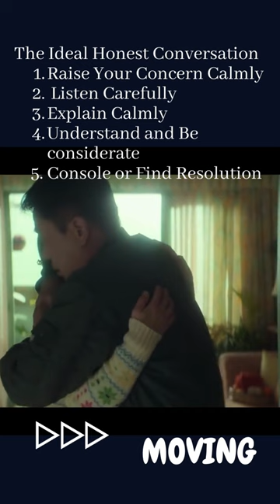The Ideal Honest Conversation Moving Ep13. Convo between Juwon & Jihee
The Ideal Honest Conversation Moving Ep13. Convo between JoWon & JiHee